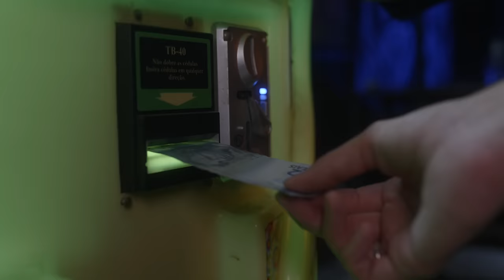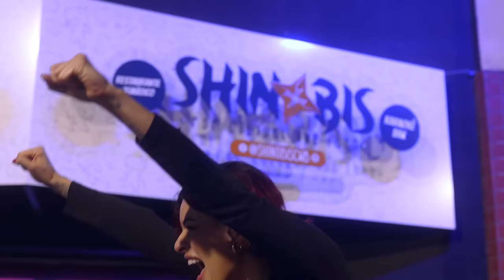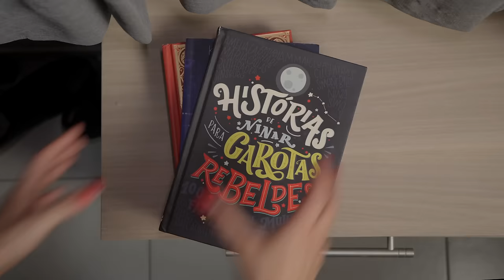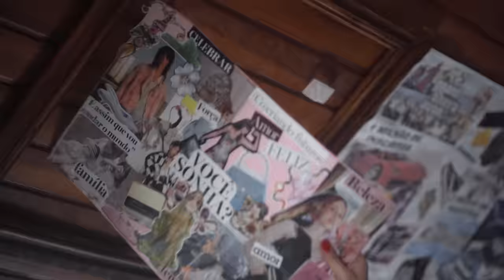Ela invadiu a casa do EX e pegou tudo! | KEROLYN - Ep 4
Elenco
Kim RosaCuca - @kimrosacuca
Juliana Ritter - @not.ritter
Erison Silva - @erisonsilva_
Evely Gusmão Mendes - @evelygumao.m
Rayana Viettro - @rayviettro
Heloisa Couto - @heloisacoutz
Débora Sicua - @deehmsms
Cláudia Krovinski - @kakaukr
Luiza Zielonka - @luizazielonka
Giovana Chuchene - @gih.chuchene
Matheus Camilo - @mattz_ero
Natalia Aboultaif - @nataliaboultaif
Stephany Stelle - @epsaine.exe
Maria Rodrigues - @eimariaalmeida
Danielle Vitória -
Vitória Milanzi
Camila Zielasko - @cahzielasko

Apoio
Influency.me - @influency.me
Shinobis - culture and food - @shinobiscwb

Direção:
Kim RosaCuca

Roteiro:
Kim RosaCuca

Consultores Criativos:
Jonnathas Torá
Kawany Mendes

Produção Executiva:
Kim RosaCuca

Direção de fotografia:
Kim RosaCuca
Juliana Ritter
Jonnathas Torá

Câmeras:
Juliana Ritter
Jonnathas Torá
Camila Zielasko
Luciana Ritter
Maurício Soares

Assistente de direção:
Luciana Ritter
Ster Stelle

Direção de arte e figurino:
Kim RosaCuca
Juliana Ritter

Captação de áudio:
Kawany Mendes
Ster Stelle

Pré produção:
Kim RosaCuca
Juliana Ritter
Jonnathas Torá
Kawany Mendes

Coordenação e Finalização:
Kim RosaCuca
Juliana Ritter

Montagem:
KimRosaCuca

Edição
Juliana Ritter

Rua: Pedro Américo, 640. Apto 115
Novo Mundo | Curitiba - PR
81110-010